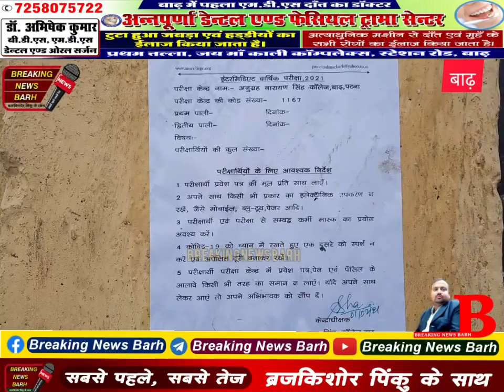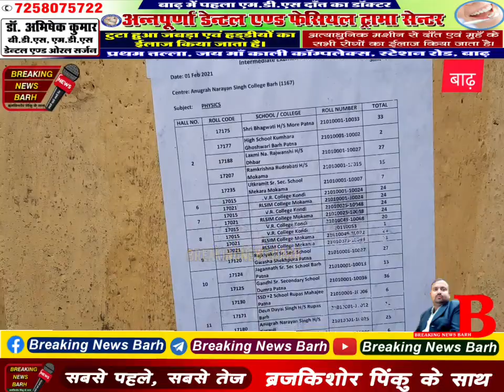इंटरमीडिएट परीक्षा आज से शुरू। बाढ़ अनुमंडल में बनाए गए कुल 7 परीक्षा केंद्र।(देखिए विडियो)